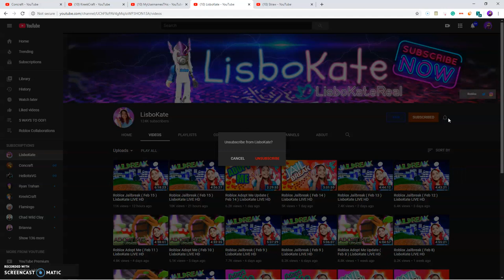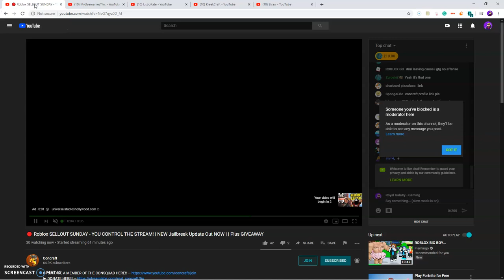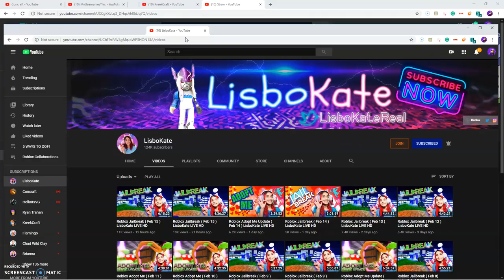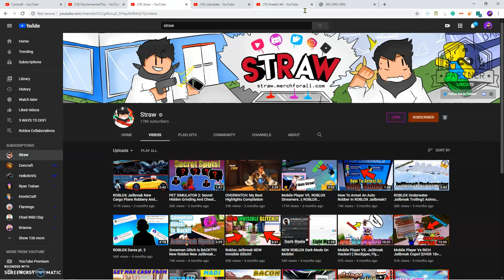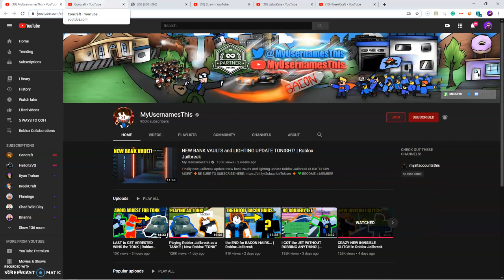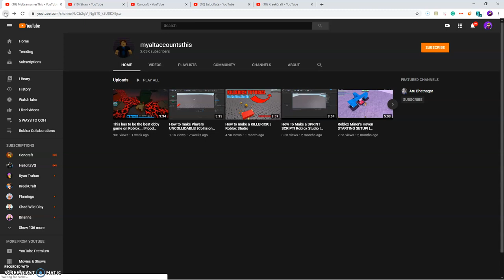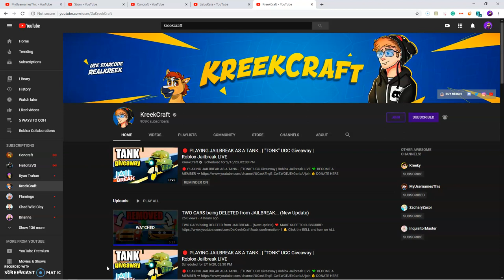​THE CONCRAFT, LISBOKATE, KREEKCRAFT, CONFUSING LOVE TRIANGLE!!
What is Roblox? Roblox is an online virtual playground and workshop, where people of all ages get to experience and learn. Roblox is NOT a Game. It's an Imagination Platform where you can hang out with friends and create friends. As quoted by Roblox "We started Roblox with a vision: to bring the world together through play." Roblox is more than just a "Game". Roblox's mission is to bring the world together through play. Roblox Is becoming bigger and Better.